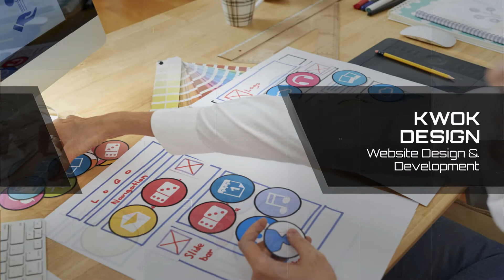Web Design Tracy CA